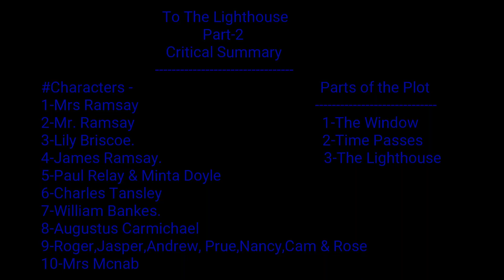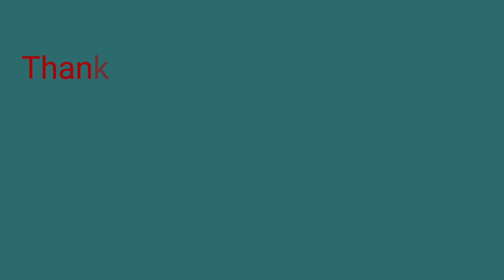To The Lighthouse by Virginia Woolf Part-2 Critical Summary |বাংলা লেকচার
To the Lighthouse is divided into three sections. The first section, The Window, takes up over half the book. In this section, we are introduced to all of the characters and become caught up in the web of relationships at the Ramsay’s summer home. We see a day unfold with the promise of a trip to the Lighthouse (which never takes place), creating an underlying tension during the day.

As the day unfolds, we see each of the characters from multiple perspectives. Each character’s private mentations are recorded, as well as other characters’ responses and interpretations of his/her behavior.